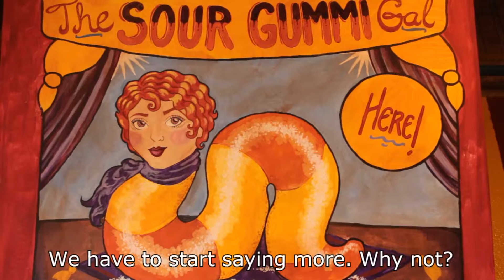How being like children is the future.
Creativity is what will help us stand out and for that we must be more like children. Find out why using your imagination like children can lead you to solve more problems and become an innovator.